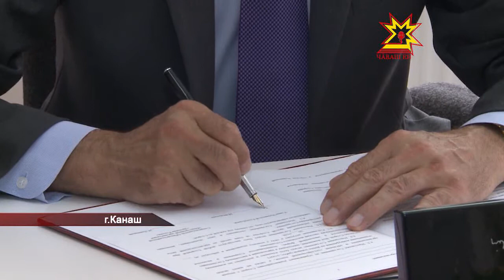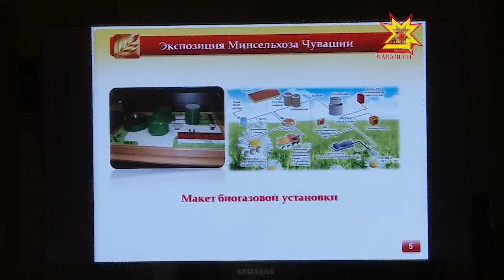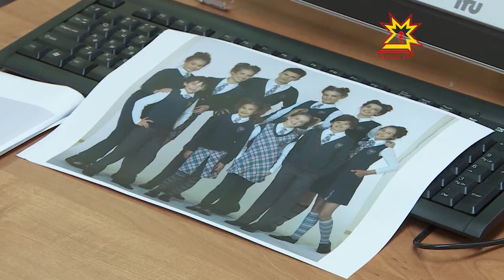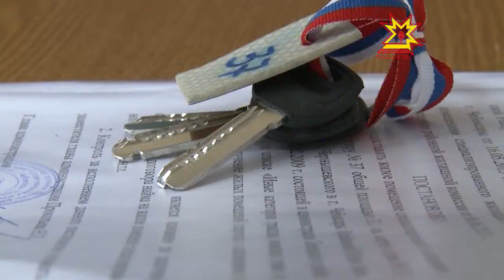Республика 18.06.2013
В выпуске:
- Глава Чувашии побывал с рабочей поездкой в Канаше
- Михаил Игнатьев посетил завод по производству горчицы
- Программа Дня республики
- Жителям Шумерли, пострадавшим от пожара 15 июня, будет оказана материальная помощь
- Долгострой под окнами
- В Ленинском районе Чебоксар вручили ключи от квартир детям-сиротам
- В Батыревском районе засуха
- Встреча с народным писателем Чувашии Денисом Гордеевым